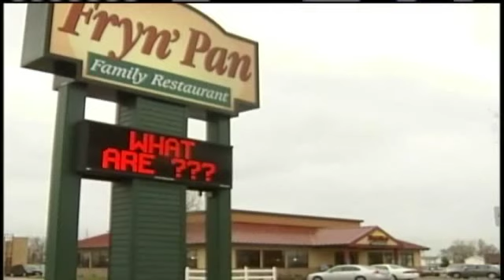Waitress Suing For $12,000 Tip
A waitress is suing to recover a $12,000 tip from police.